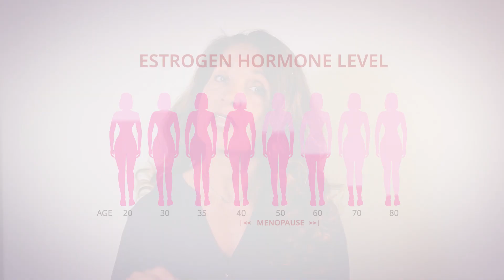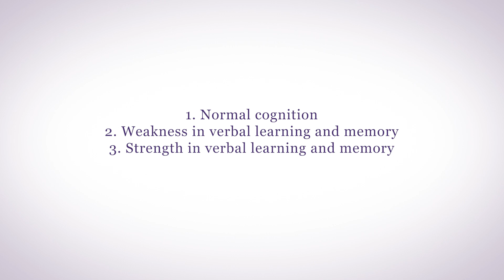Understanding Memory Issues in Menopause | Cognitive Changes and Solutions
This video explores the connection between menopause and cognitive changes, particularly memory issues. It highlights how mild cognitive impairment, often experienced by menopausal women, differs from dementia and is more common during perimenopause. Factors like insomnia, depression, and hot flashes contribute to cognitive decline, while hormonal changes in estrogen and progesterone play a significant role in memory and cognitive function. The video discusses various cognitive profiles menopausal women may experience, such as strengths in verbal learning, memory, or attention. Additionally, it offers insights into how supporting the hypothalamus with specific supplements can help alleviate brain fog during menopause.

Why do menopausal women have memory issues?

A severe impairment of cognitive function characterizes dementia. Mild cognitive impairment represents a transition between normal cognition and dementia. The frequency of cognitive changes is higher in women than in men and cognitive complaints are more common near menopause.

60% of middle-aged women may suffer from problems with concentration and memory issues peaking during perimenopause.  Menopausal insomnia, depression, and hot flashes may contribute to cognitive decline. Changes in memory correspond with diminished sex hormone production.

Researchers have identified four profiles of cognitive function a menopausal woman may experience: normal cognition, weakness in verbal learning and memory (the ability to learn new information and retain it over time), strength in verbal learning and memory, and strength in attention and executive function (the ability to multitask).

Researchers found that women experiencing a strength profile (strength in either verbal learning and memory or attention and executive function) had fewer depressive symptoms and hot flashes, while those experiencing cognitive weakness reported more sleep disturbances and symptoms of depression.

Since your hypothalamus controls learning and memory and becomes dysregulated by declining sex hormones,  supporting your hypothalamus with Genesis Gold® can help improve brain fog associated with menopause.

➟ EXTREME Menopause Relief WITHOUT Hormones!